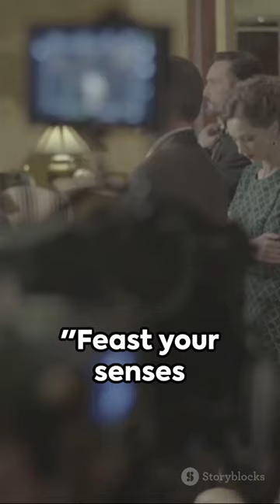A Tantalizing Taste of 'The Menu'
🍽️🎬 "The Menu" (2022) serves up a tantalizing dish of dark humor and culinary intrigue, blending satire with suspense in a cinematic recipe that keeps you guessing till the very end. Directed by Mark Mylod, it's a feast for the senses, offering a delectable spread of thrills and twists. 🎭🔪

👩‍🍳💼 The film stars Anya Taylor-Joy and Ralph Fiennes in a delectable duo, bringing their A-game to the table as ambitious chefs with secrets simmering beneath the surface. Taylor-Joy's captivating presence and Fiennes' magnetic charisma elevate the tension as their characters navigate the cutthroat world of haute cuisine. 🌟🔥

🏞️🍷 Set against the backdrop of a luxurious culinary retreat, "The Menu" showcases stunning landscapes and lavish settings, creating an immersive environment where every dish is a work of art and every guest harbors hidden agendas. It's a visual feast that tantalizes the palate and the imagination. 🌄🍇

🥂🔍 As the intricate plot unfolds, "The Menu" keeps you on the edge of your seat, blending mystery and dark comedy with a dash of social commentary. From the sizzle of the kitchen to the secrets simmering behind closed doors, each scene is a tantalizing taste of the unexpected, leaving you craving for more. 🕵️‍♂️🔮

🎥🍽️ With its stellar cast, gripping storyline, and sumptuous visuals, "The Menu" is a cinematic delight that satisfies on every level. It's a testament to the power of storytelling and the allure of the unknown, inviting viewers to indulge in a cinematic banquet unlike any other. So grab a seat at the table and prepare for a dining experience you won't soon forget. 🎬🌟